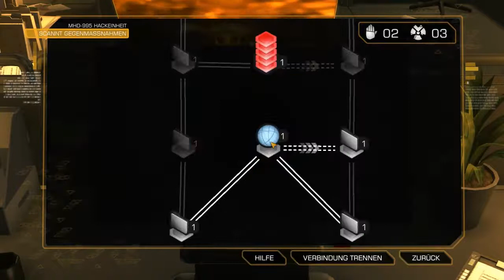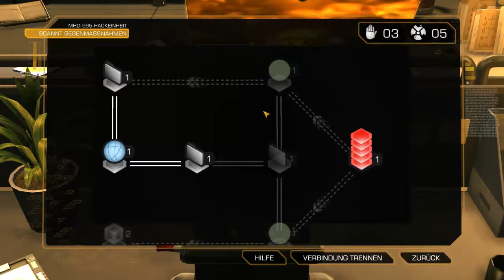Lets Play Deus Ex 3 PC HD Part 11 - Mission 1 - Nur gehacke hier